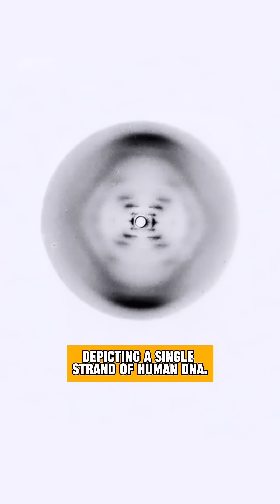The Woman Behind DNA’s Greatest Discovery: Rosalind Franklin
In 1952, Rosalind Franklin captured Photo 51 — the clearest image of DNA ever taken at the time.

That single photo revealed the double-helix structure of DNA, changing biology forever.

But her discovery was used without permission, and the Nobel Prize went to others.

She died at 37, never fully recognized in her lifetime.

This is the story of the woman behind the molecule of life.